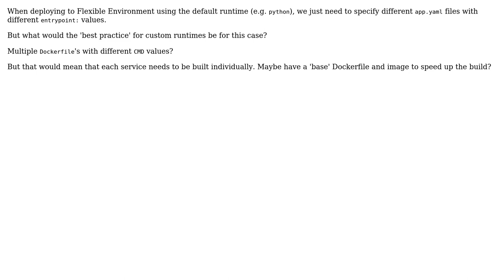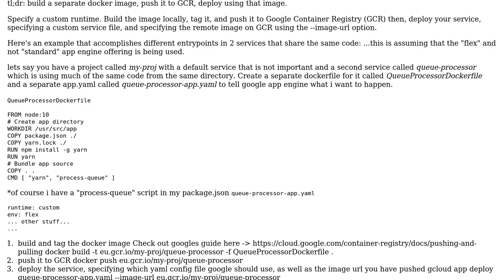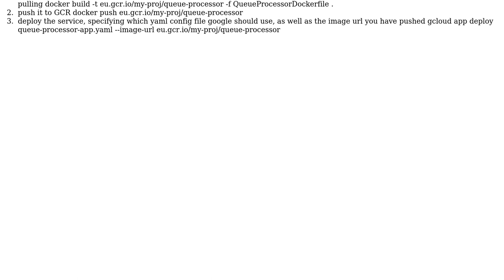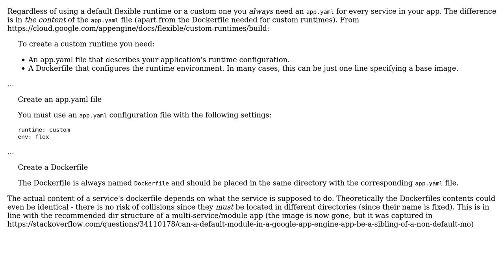Recommended way to organize and build multiple services for App Engine Flexible Environment with...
Software Engineering: Recommended way to organize and build multiple services for App Engine Flexible Environment with custom runtime

With thanks & praise to God, and with thanks to the many people who have made this project possible! | Content (except music & images) licensed under CC BY-SA | Music | Images & others | With thanks to user Julian Orinyol user john2x user Dan Cornilescu and the Stack Exchange Network Trademarks are property of their respective owners. You are responsible for your own actions.